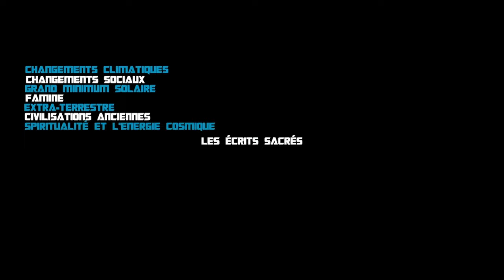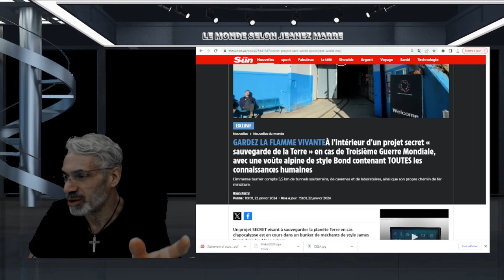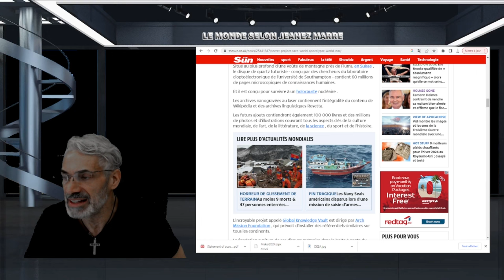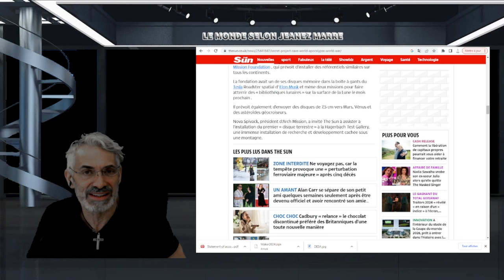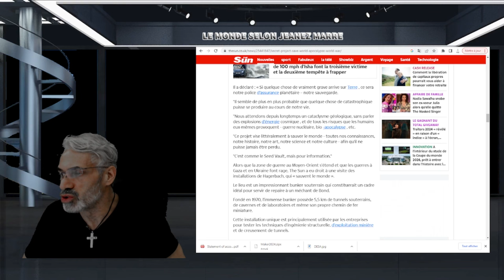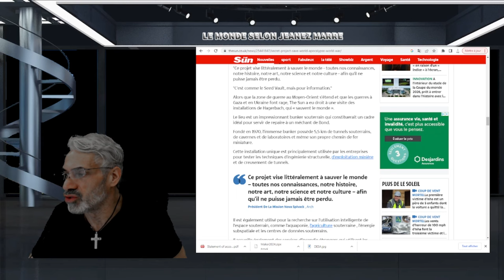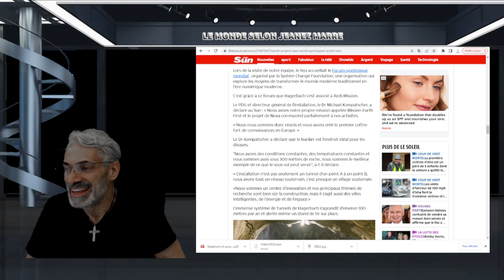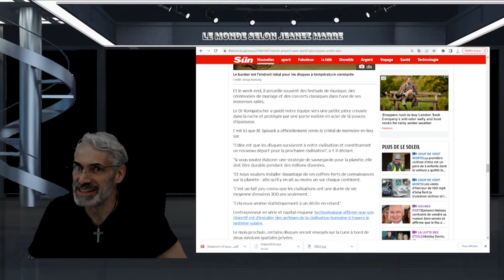À l'intérieur d'un projet secret « sauvegarde de la Terre » en cas de Troisième Guerre Mondiale.